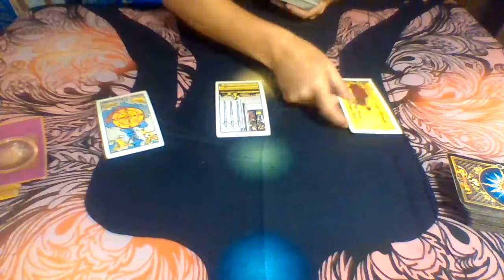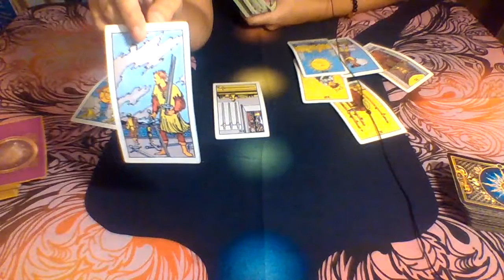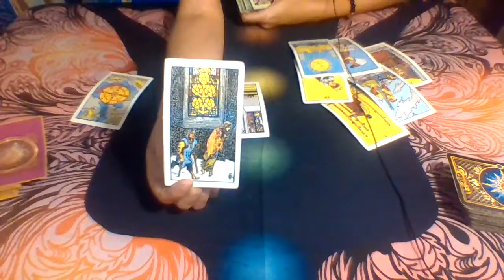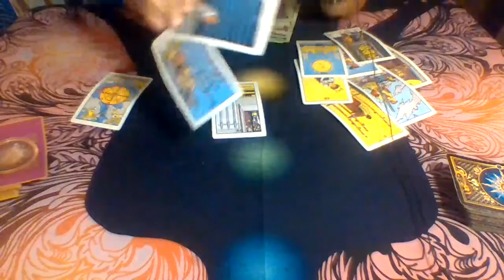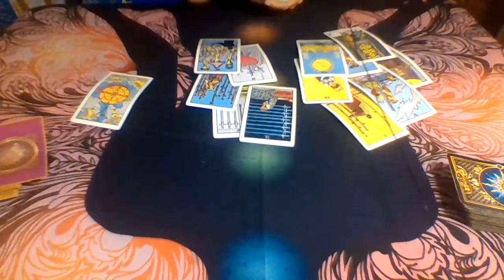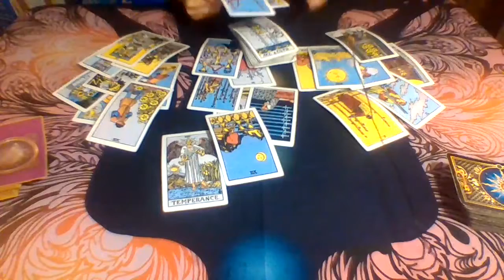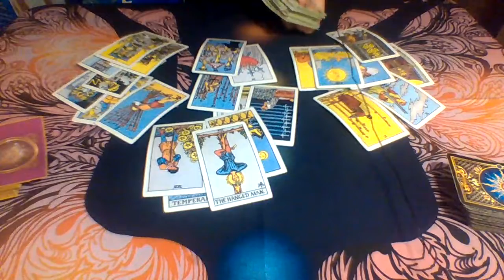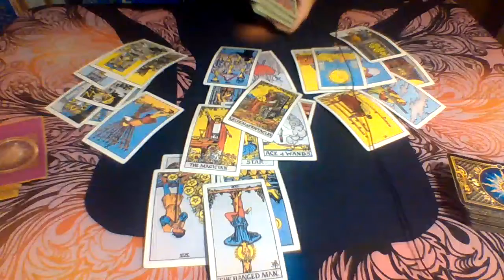Cancer Love Tarot...Spying, Heartbreak, Confusion...Immediate Future